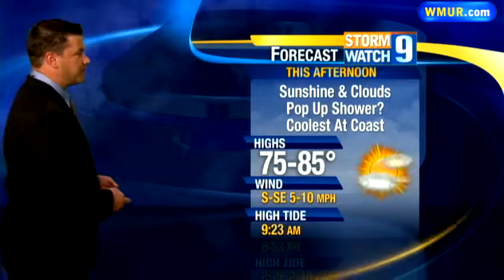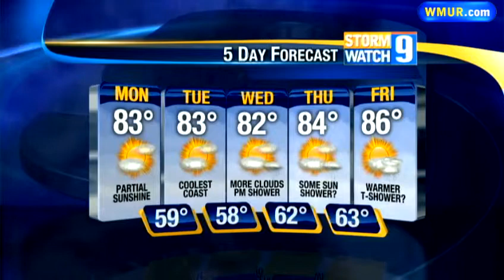Mixed weather this week